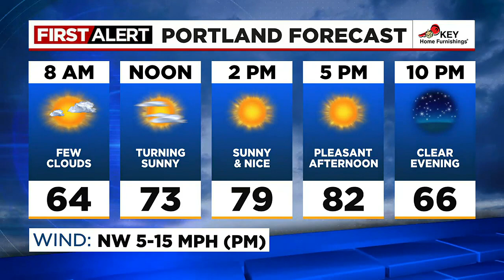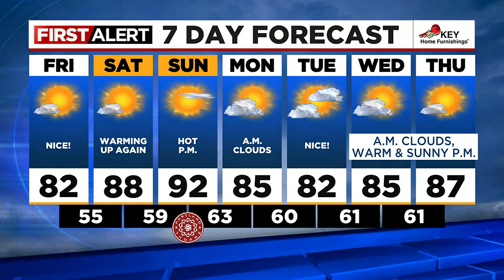First Alert Thursday evening FOX 12 weather forecast (8/17)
Here's your evening weather forecast for Thursday, August 17, 2023